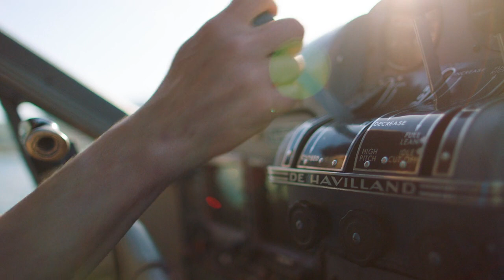Ketchikan Alaska | Misty Fjords By Seaplane | Princess Cruises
Take in the dramatic beauty of a land slowly crafted by the hands of nature. It encompasses more than two million acres of sheer granite cliffs, 1,000-foot waterfalls, and crystalline lakes.